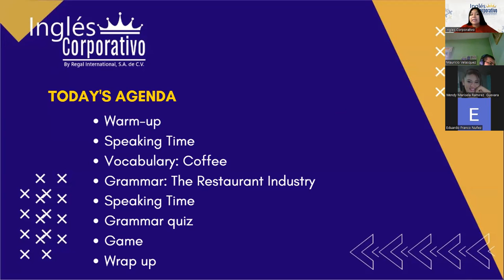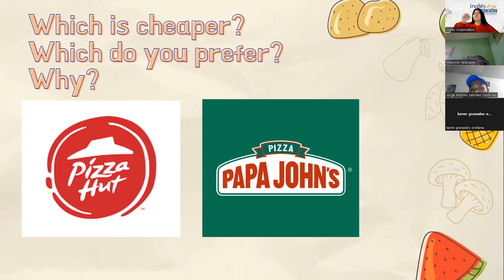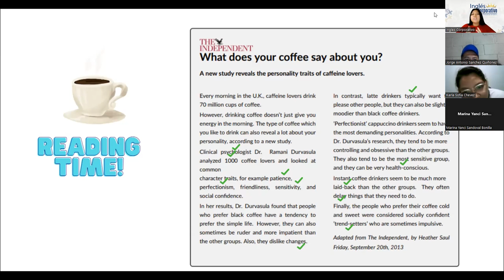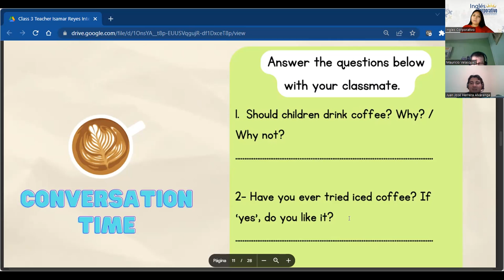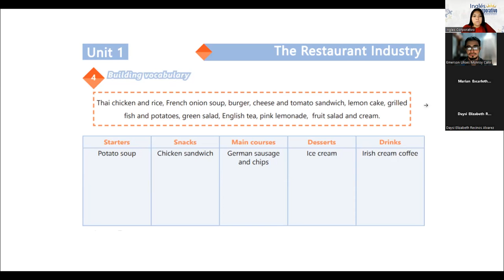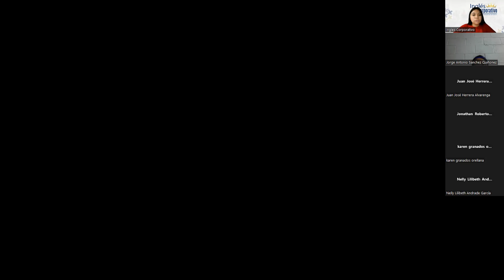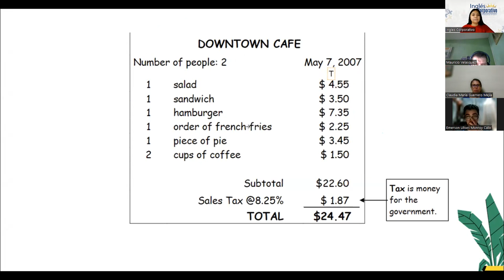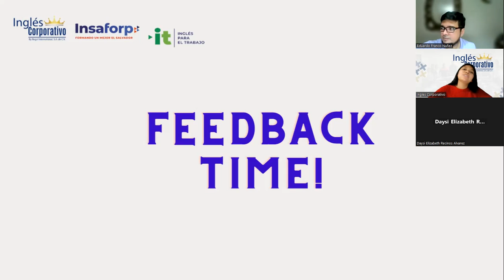Sesión 03- 15-3-2023-29750-8048-0044/2023-Reyes-Restaurant industry vocabulary.